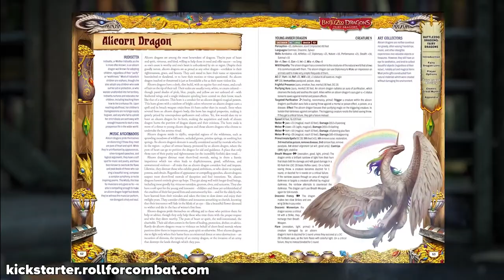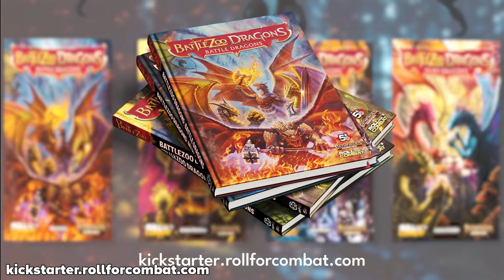How To Turn A TTRPG Into A Board Game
Horror on the Orient Express is one of the most popular TTRPG adventures of all time. So how does one go about turning such a complex adventure into a board game? We sit down with one of the creators of Horror on the Orient Express: The Board Game to look at the game in detail and learn how to convert a TTRPG into a concise board game.

Join Stephen, Mark, and Adam Kwapiński and Michał Gołąb Gołębiowski from Chaosium (authors of Nemesis, Frostpunk, and Destinies) as we discuss this topic in detail!

Check out the Horror on the Orient Express: The Board Game Kickstarter!

About Roll For Combat:
Hosted by Stephen Glicker and Mark Seifter, Roll For Combat delivers news and commentary from a business point of view. We host a weekly live show every Wednesday at 3:00 pm EDT and host a wide variety of guests from the gaming industry. We talk about role-playing games, movies, TV, video games, and more.

🐉 Get Ready for Battlezoo Secret Dragons: Epic New Dragons for 5E and Pathfinder! Add over 20 completely new dragons as both PCs and adversaries to your game today!

👹 Play legendary monsters in your 5E and Pathfinder games throughout all of 2024! Check out the Year of Legends today!

🦜️ Explore the Indigo Isles! New Dragons! New Ancestries/Races! New towns, NPCs, faith systems and much more!

🐓 The Battlezoo Bestiary: Strange and Unusual Pathfinder PDF is out now!

🏴‍☠️️ Download a FREE First Chapter of the Jewel of the Indigo Isles adventure today for both Pathfinder 2e and 5e!

🐲 Play a Dragon PC, explore the Indigo Isles, create gear from monster parts, and more